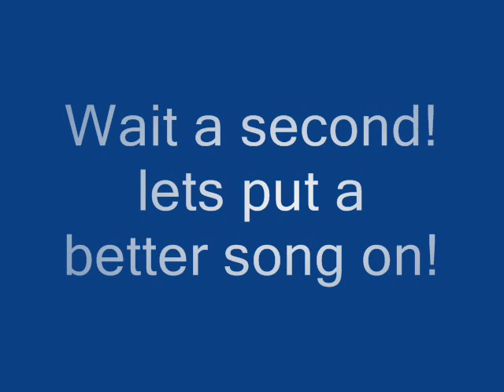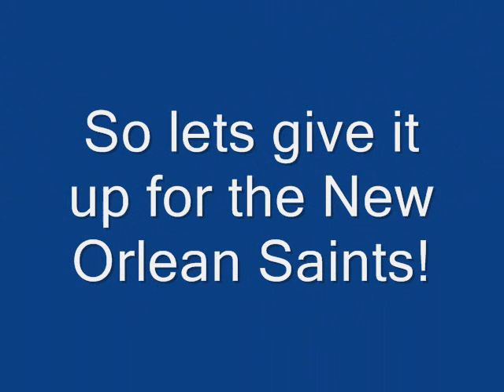New Orleans Saints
New Orleans Saints Video